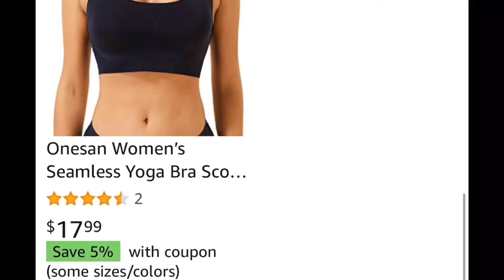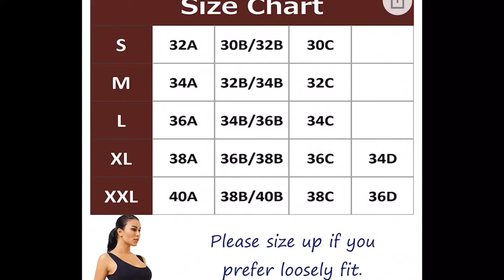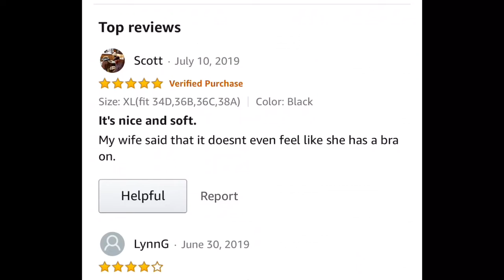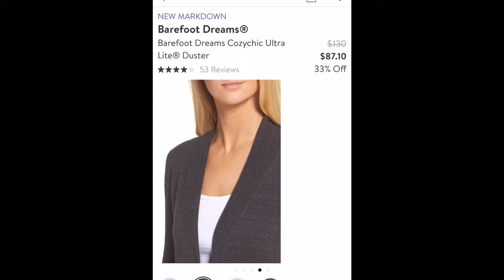VLOG - Sick Summer Days | 1st Impression PR ONESAN Yoga BRA-Amazon | NORDSTROM FAVS | LIFE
Hi Y'all!

Today’s vlog showcased a PR product, a Nordstrom FAV and a trick I use to keep my Louis Vuitton bags’ shape.

Product mentioned:  PR Product:  Onesan yoga bra for women. Wirefree and flexible bra benefits to flat or small chested women.

Irene
L